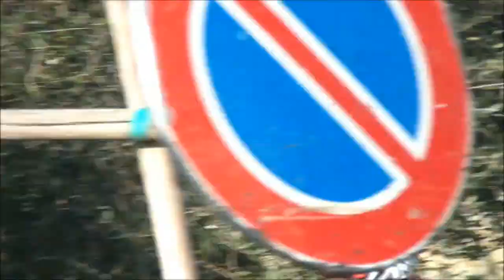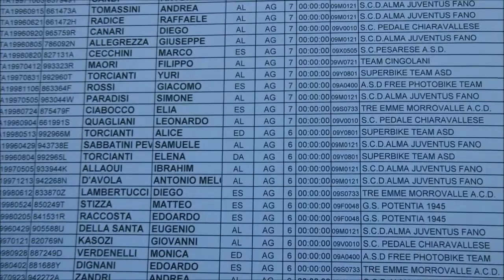Ciclocross - Campionato Regionale Marche - Moie di Maiolati Spontini - 31 12 2011 -Ciclismo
MOIE DI MAIOLATI SPONTINI (An) -- Campionato Regionale Ciclocross -- Soc. Org.: ASD Pedale Chiaravallese -- Categorie: Esordienti, Allievi, Juniores El/U23, Amatori M/F -- Aperta agli Enti della Consulta Responsabile della manifestazione: Savini Giovanni - Giuria: Maraschi -- Caimmi - Marinelli V.